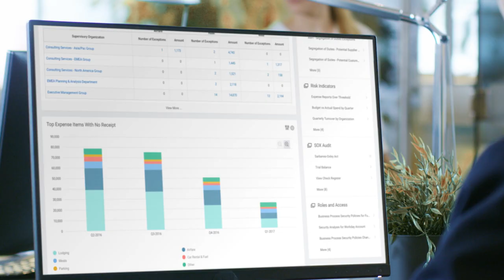Workday and Accuride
In this video, filmed in October 2017, Accuride’s CIO shares why the midsize enterprise chose a single finance and HR system from Workday.